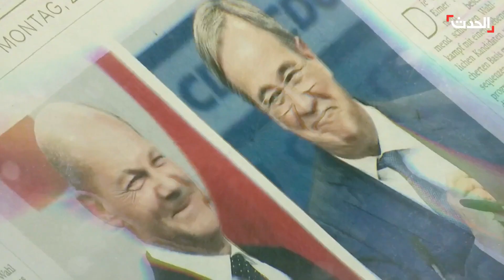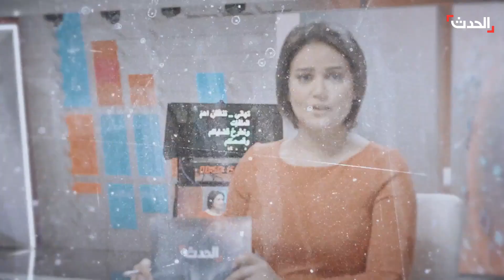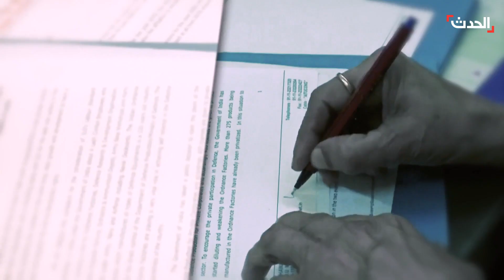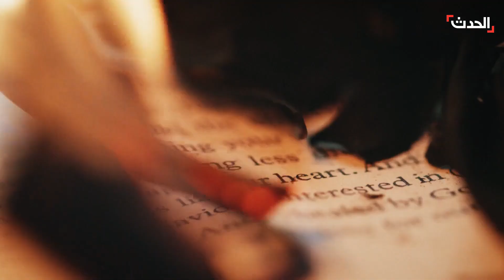الأخبار الليلة | بغداد تتهم واشنطن بزعزعة الاستقرار.. وأميركا تعلن تنفيذ مزيد من الضربات ضد الحوثيين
الأخبار الليلة | بغداد تتهم واشنطن بزعزعة الاستقرار وجلسة طارئة للبرلمان العراقي لطلب مغادرة القوات الأجنبية.. و أميركا تعلن تنفيذ مزيد من الضربات ضد مليشيا_الحوثي في اليمن بسبب استمرارها في تهديد الملاحة بالبحر الأحمر